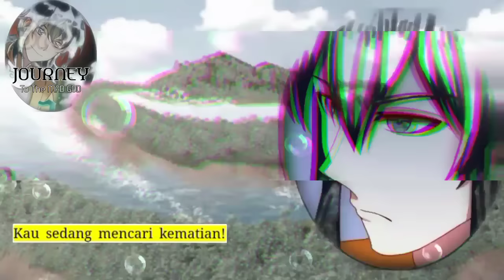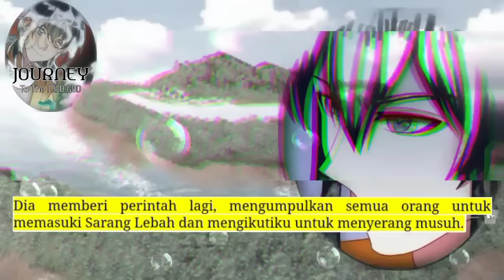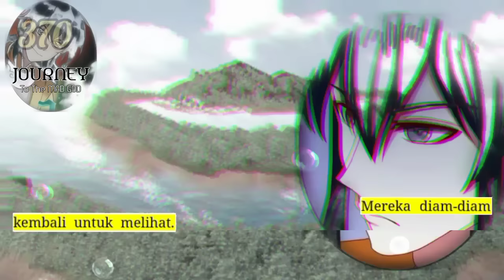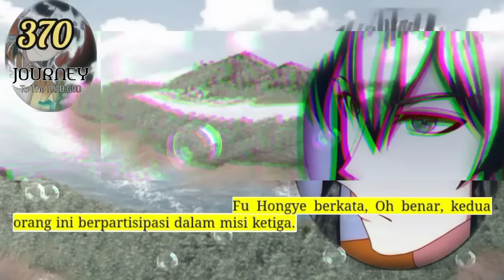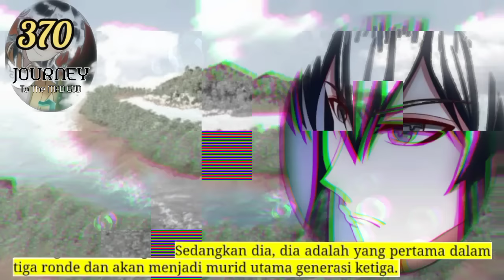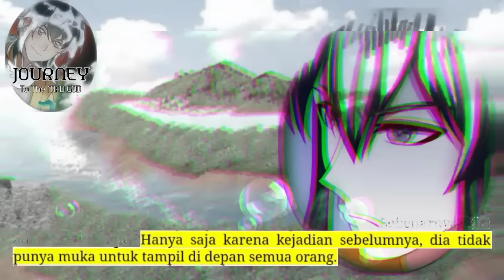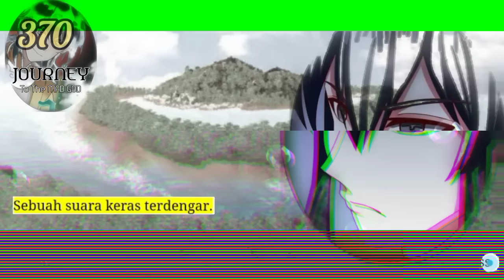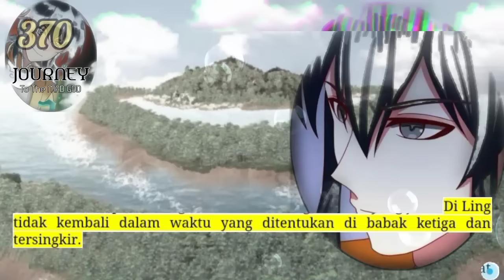Perjalanan Dewa Gila season 370